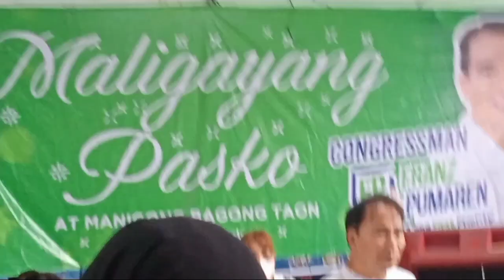Libreng Bigas Sa Lahat handog pasasalamat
Libreng bigas sa lahat ng mamamayan ng matandang balara handog pasasalamat ni congressman Franz Pumaren
bigas para sa lahat ng pamilya
pasasalamat handog ni cong.Franz Pumaren
pilahan ng pagkuha ng bigas sa liwanag basketball court
free rice for every family
free rice for every one